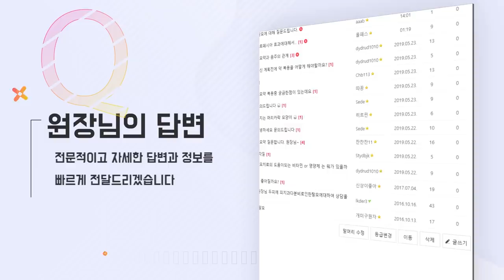(ENG/JPN)모발이식 의사가 말하는 이식 최대효과 보는법 - 뉴헤어 [모발이식][모발이식후기]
어떤 분들의 머리카락이 모발이식을 하면
가성비가 좋을까요?!😏

모발이식전문 뉴헤어 입니다 !

모발이식과 헤어라인은 항상 뉴헤어와 함께하세요 !